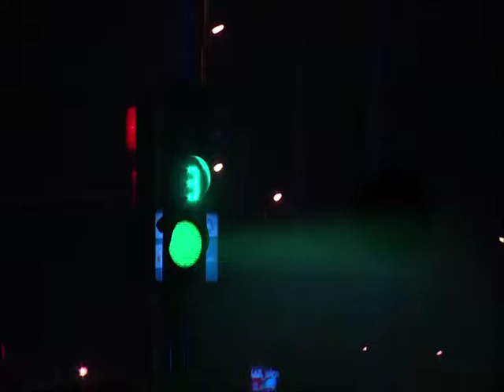Mohamed El Haj - VO Talent July Workshop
This is a sample showreel of one of the VO Talent workshop graduates for July 2017.

And for further information about other workshops kindly visit us